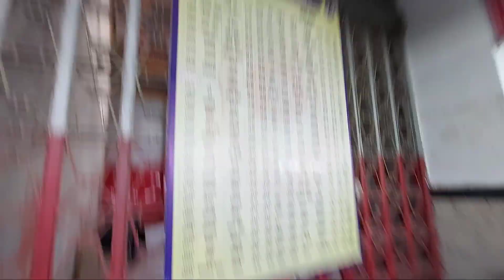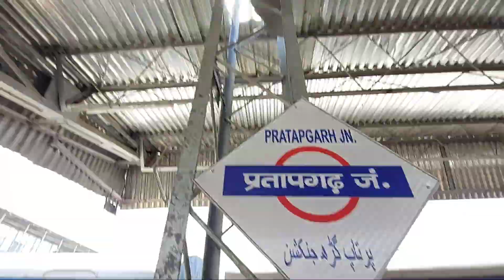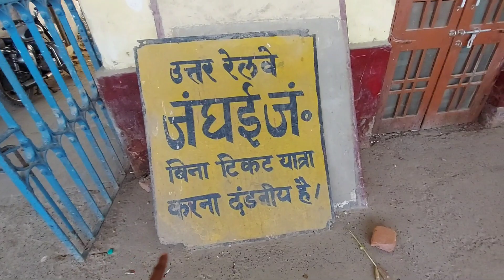Lucknow To Varanasi Train journey | Lucknow Varanasi Intercity Express | Indian railway | Antic ajit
The 14203 / 04 Varanasi Lucknow Intercity Express is an Express train belonging to Indian Railways - Northern Railway zone that runs between Varanasi Junction & Lucknow NR in India.